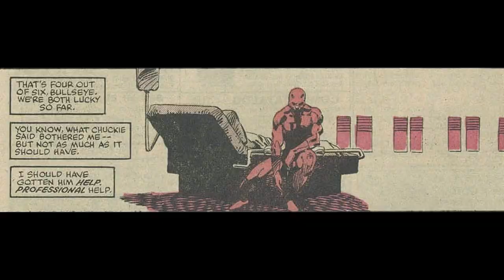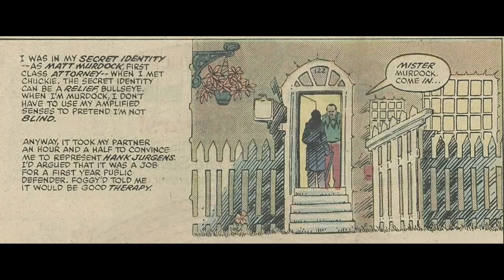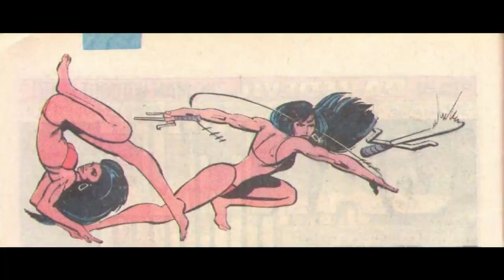Stan Lee w/ Frank Miller Present: Daredevil & Bullseye in a game of Russian Roulette